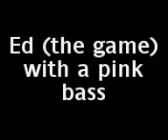ed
ed on a pink bass